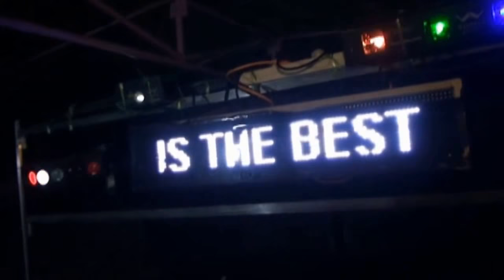BINTANG KEHIDUPAN BY WA_1 / HDJ - ATLANTIC LIVE TERUSAN JAWA OKI# PART 2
ATLANTIC ENRTAINMENT..TERUSAN JAWA OKI.. A2 Owner By_ Bang Donie - Manager Mrs. Lia - Reporting By_ Duyax EMO Created By_ Phu Three Productions - Phone